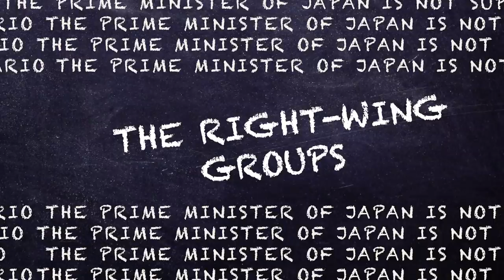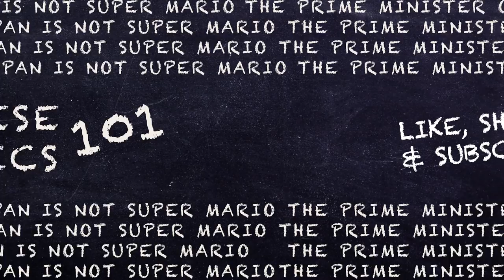The Alt-Right of Japan: Japanese Politics 101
The West’s relatively sudden spike in extreme-right nationalist groups contrasts to Japan’s tradition of allowing fringe cosplayers, driving around in loudspeaker vans, to exist for years. Who are these guys, and what role do the play in Japanese politics?